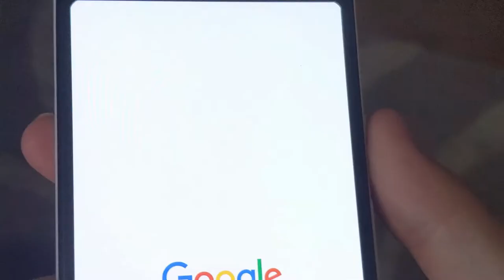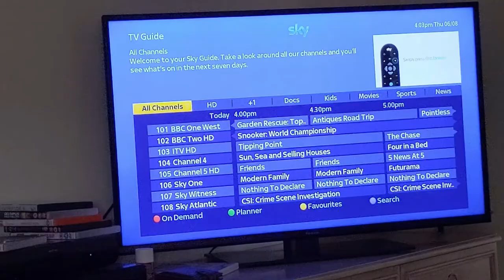For the Arts - By the Brothers Of Bard.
The first in a series of short films made by The Brothers Of Bard in order to support the arts.
This year has been such a tough year and the arts means so much to so many artists across the world and we wanted to do something to help show how vital it is that we support the arts. - The Brothers Of Bard